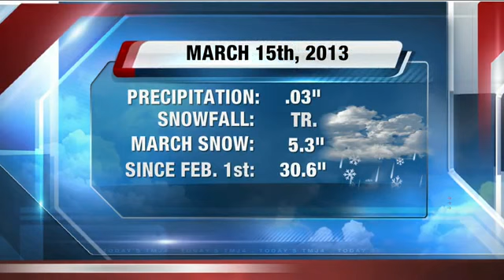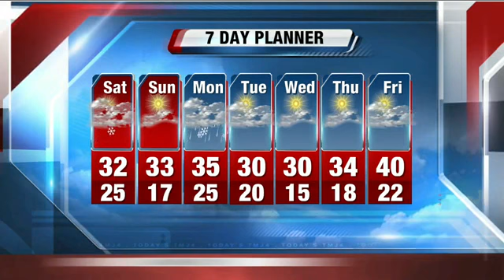Storm Team 4: One more week of cold and snow, but it may warm up soon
John Malan reports that we have more precipitation headed this way this weekend and next week, but it may warm up to the 40s by next Friday.